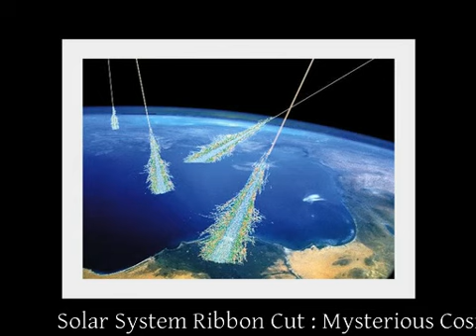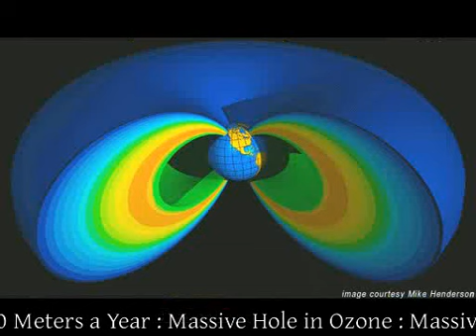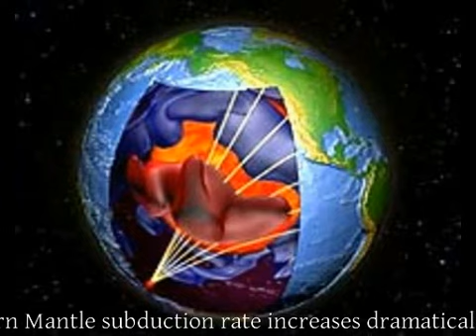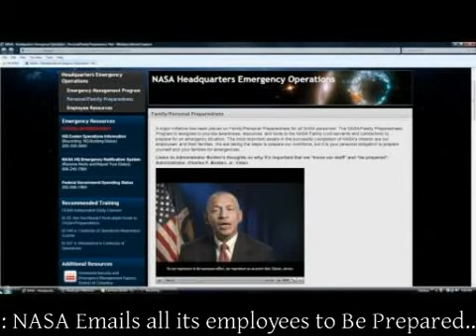Occam's Razor : Planet X and You!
If Planet X'rs are wrong then no one loses anything.

If, however, they are right, you stand to lose everything.

So, maybe you might want to answer the question at the start of the video honestly to yourself and not the rest of the world...